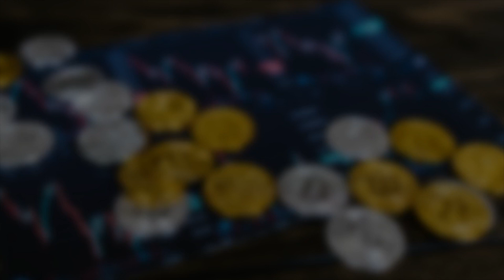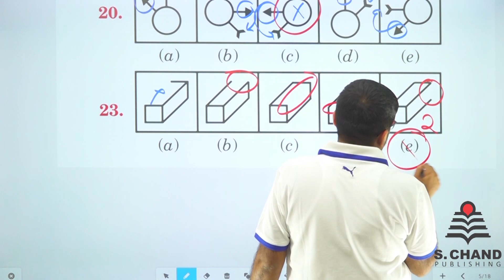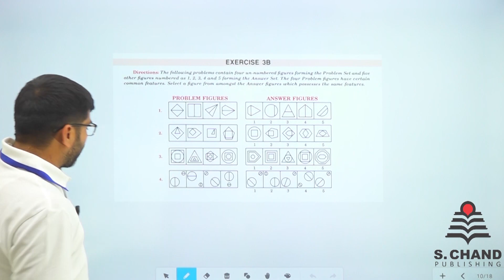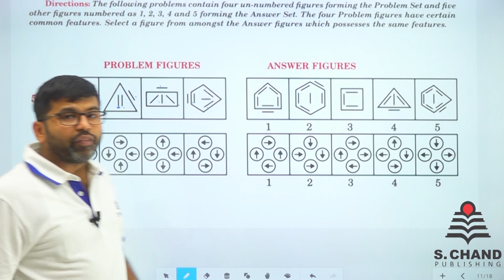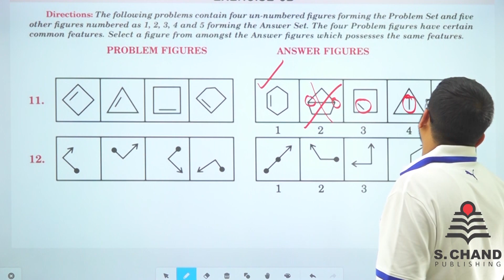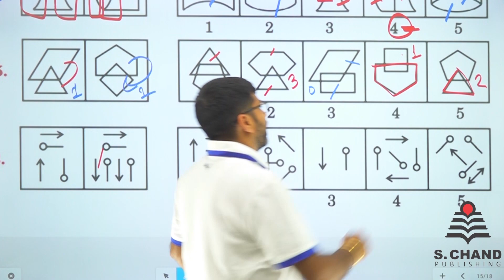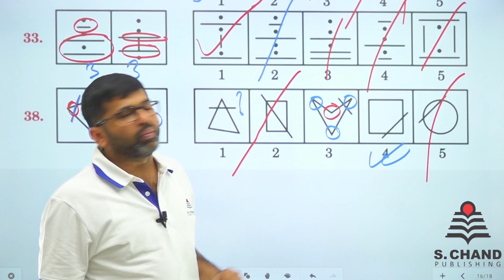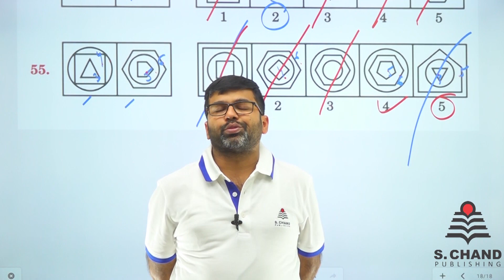Classification Reasoning Tricks | A Modern Approach to Non Verbal Reasoning | S Chand Academy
This video is prepared for doubt clarity covering all concepts with examples, making Classification topic easy to understand to students.

You will get exposure to how problems on this topic appear in government entrance exams like SSC Exam, Banking Exam, Railways Exam etc. and ways to arrive at the correct answer quickly related to NonVerbal Reasoning part. Video contains both descriptive and short cut methods for solving questions.